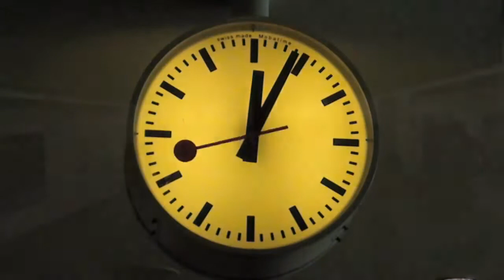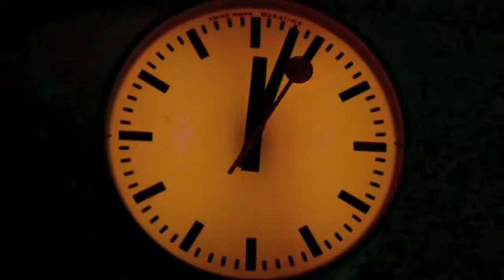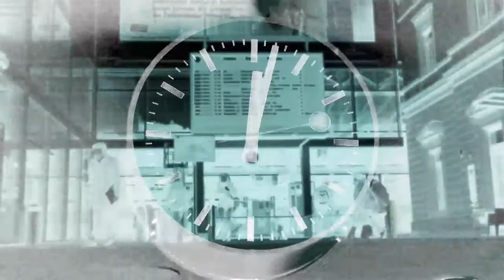THE WEB & CXXXVI - The Faceless Men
They're watching you right now!... This dreamy Drum&Bass is track number 8 for our "10284 Miles" album (2012). Music programmed by THE WEB, vocals written and performed by CXXXVI;
The video is a THE WEB & CXXXVI production, too.

choose 720p and give it volume - we hope  enjoy it!

Lyrics (by CXXXVI)

24 hours
7 days a week
There watching every move you make
24 hours
7 days a week
They know what you're thinking
24 hours
7 days a week
They know what your weakness is
24 hours
7 days a week
On repeat
On repeat
24 hours
7 days a week
They control when you wake
They control when you sleep
24 hours
7 days a week
They never miss a beat
Destroy your identity
Even though they already have it
They're watching you right now
24 hours
7 days a week